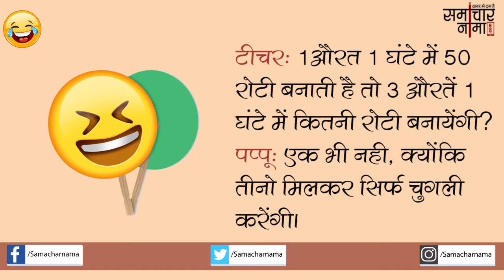पंडित और पप्पू के हँसाने वाले जोक्स |Jokes in Hindi -454|समाचार नामा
Courtesy: Samacharnama New